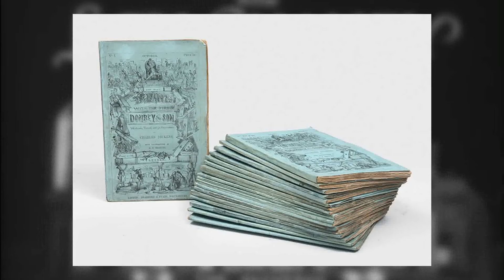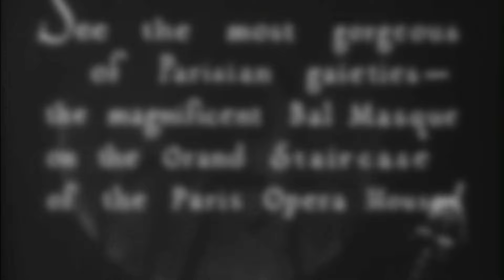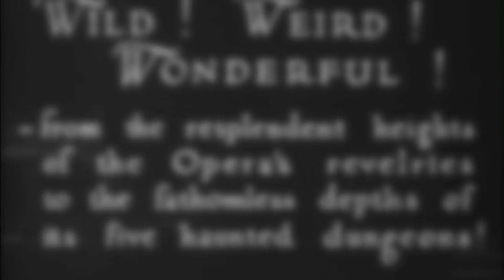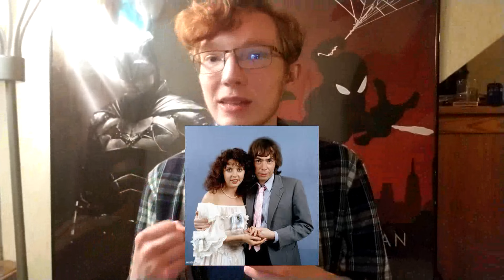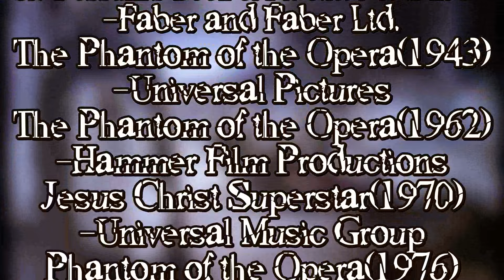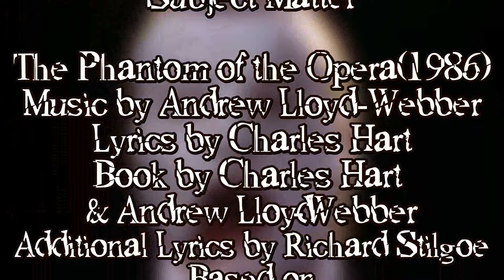The Semi-Autobiographical Nature of Sexy-Ugly Man Erik: The Phantom of the Opera | Documentary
In 1986, the world was introduced to one of the most popular pieces of media of all time: Andrew Lloyd-Webber's The Phantom of the Opera. But what's the deeper story behind its creation, and how it relates to Lord Andy? That's what this documentary is about: The origin of Phantom of the Opera and Andrew Lloyd-Webber, and the real story of what lies beneath.

The Semi-Autobiographical Nature Of Sexy-Ugly Man Erik: The Phantom of the Opera

Cole Hrusovsky

Reawakening
Permafrost
Within Our Nature
Cirrus

Featuring Images and
Other Materials From
Le Fantome de l'Opera(1910)
-Pierre Lafitte et Cie
The Phantom of the Opera(1925)
-Universal Pictures
Old Possum's Book of Practical Cats(1939)
-Faber and Faber Ltd.
The Phantom of the Opera(1943)
-Universal Pictures
The Phantom of the Opera(1962)
-Hammer Film Productions
Jesus Christ Superstar(1970)
-Universal Music Group
Phantom of the Opera(1976)
-Ken Hill
Tell Me On a Sunday(1980)
-Universal Music Group
Cats(1981)
-Really Useful Group
The Merv Griffin Show(1983)
-Metromedia Producers Corporation
(Video Really Useful Group)
The Phantom of the Opera(1986)
-Really Useful Group
The Music of the Night(1986)
-Universal Music Group

Subject Matter

Lyrics by Charles Hart
Book by Charles Hart
& Andrew Lloyd-Webber
Additional Lyrics by Richard Stilgoe
Based on
Le Fantome de l'Opera
by Gaston Leroux

Written, Produced, and Edited by
Cole Hrusovsky